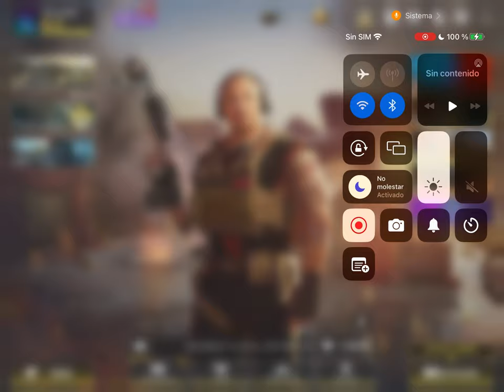PanteonicosMDQ - Tienda Del Clan (22 de mayo de 2023)